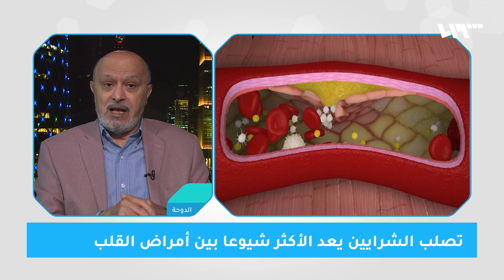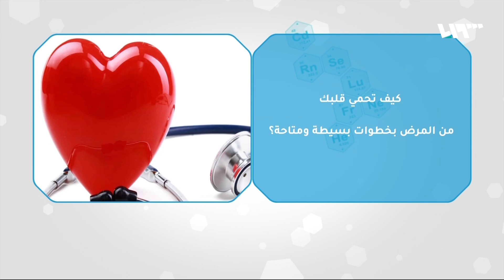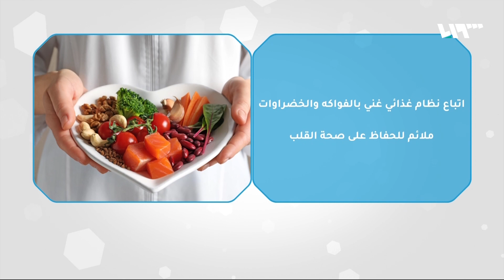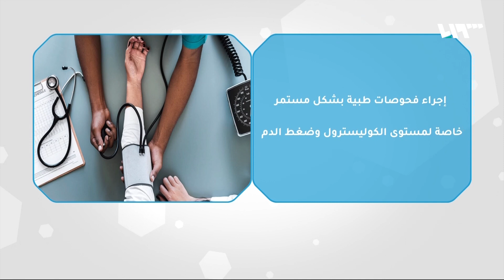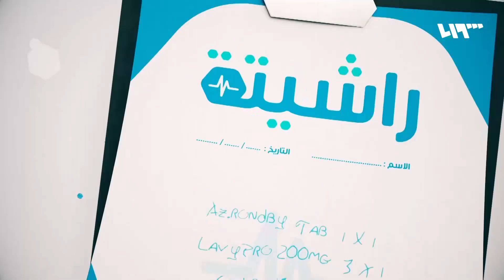العادات اليومية وصحة القلب | راشيتة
ماهي عضلة القلب وكيف نحميها من تصلب الشرايين والذي يعتبر المرض الأكثر شيوعاً بنسبة 70 بالمئة من أمراض القلب في الشرق الأوسط، كيف نحمي أنفسنا من الإصابة بأمراض القلب
ما تأثير (التدخين، ممارسة الرياضة، النظام الغذائي، والسهر ) ايجابا او سلبا على صحة القلب
حوار مع الدكتور عامر شيخوني استشاري جراحة القلب والصدر

هوتبيرد HD
V 12520